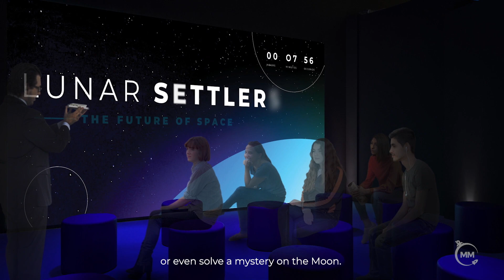Welcome to the Moonshot Museum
Opening 2022 in Pittsburgh's Northside! The countdown to liftoff has begun, and we’re holding a seat for you. The first American lander since Apollo is being built right here, and the Moonshot Museum will offer an unprecedented opportunity to get up close and behind the scenes of our nation’s return to the surface of the Moon.